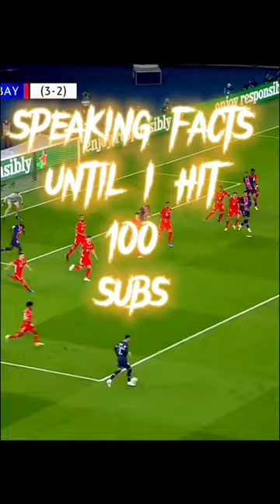fyp football neymar psg bayern jarrodbowen westham chelsea